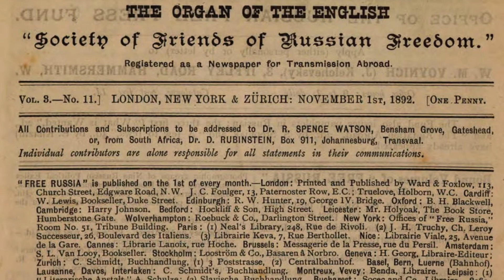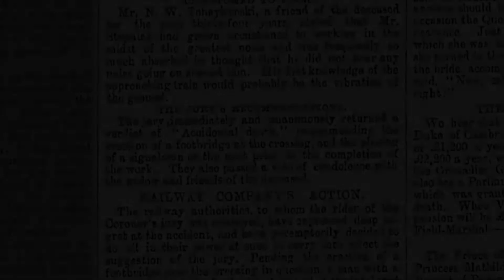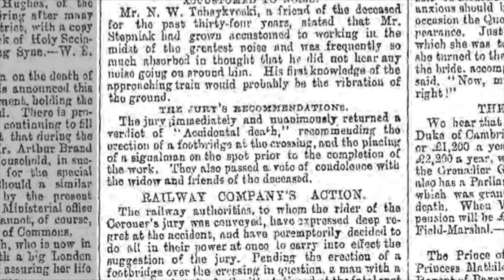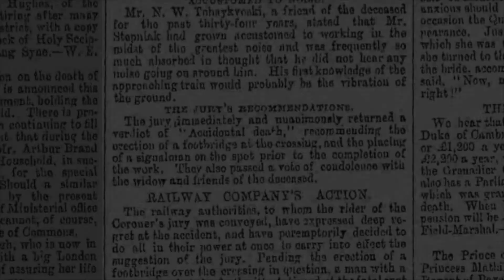The Untimely Death of Sergey Stepniak